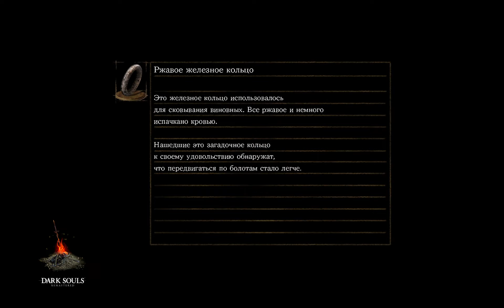DARK SOULS™: REMASTERED |№10| Руины Нового Лондо